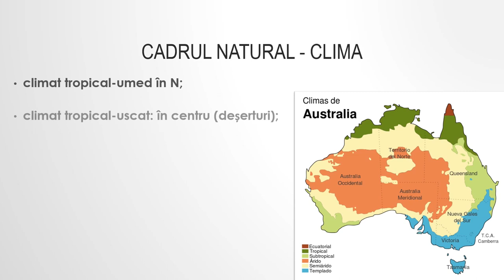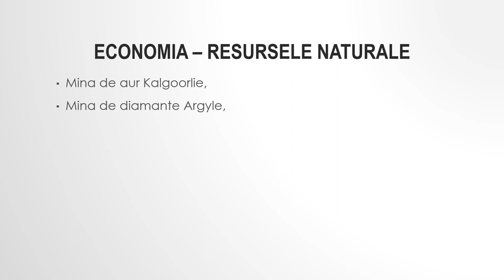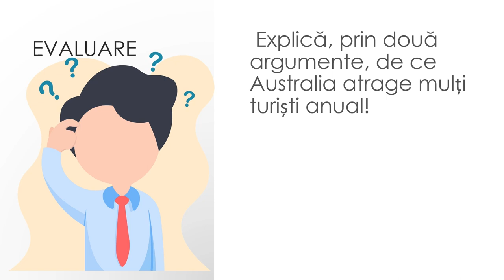Australia - caracterizare geografică generală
Această resursă de tip video este utilă în caracterizarea geografică a unor state.
Prin parcurgerea resursei, elevii pot să iși fixeze cunoștințe despre caracteristici fizico-geografice și umane ale Australiei, realizând exerciții de localizare corecță a acestora pe suportul cartografic. Elevii au sarcina de a urmări toate imaginile și suporturile cartografice și de a rezolva în scris cerințele precizate la evaluare.